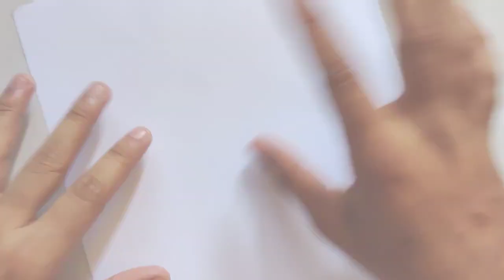Super Flying Paper Plane | How to make flying paper plane | Origami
Super Flying Paper Plane | How to make flying paper airplane